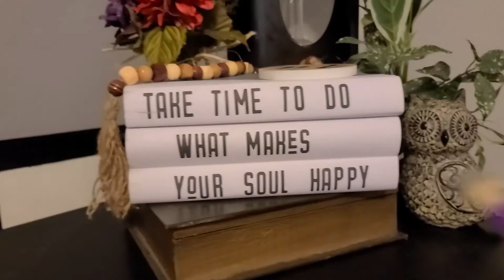DIY Dollar Tree Wayfair Look for Less Decorative Book Set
DIY Dollar Tree Wayfair Look for Less Decorative Book Set you can make at home with Dollar Tree items!  Why pay over $100 for this decor when you can have it for $5!!

Items Needed:
Scrapbook paper
Scissors
Glue of choice
(3) books of at least 1" wide from Dollar Tree
Letters (Hand lettered, Cricut, Rub/Stick Ons)
I got Rub_ons from Dollar Tree